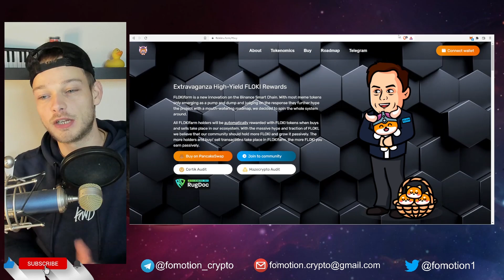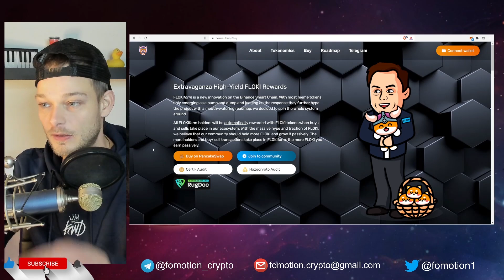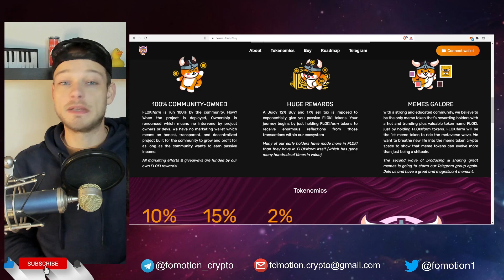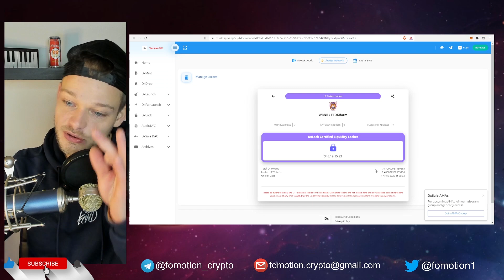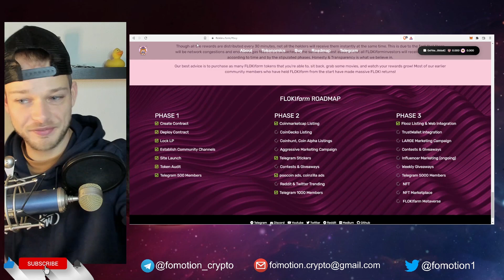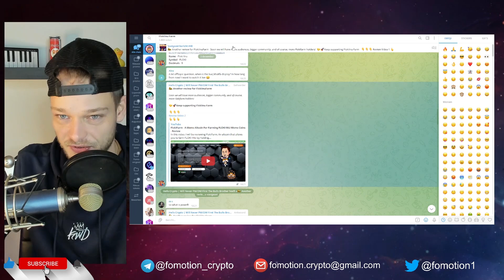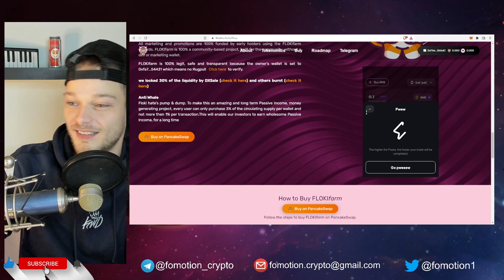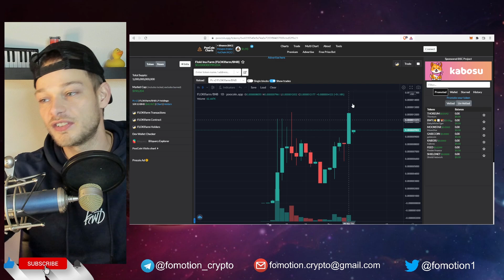BUY THIS TOKEN DURING THE MARKET DIP - NOT EVEN 1M MARKETCAP FOR FLOKIFARM - SMALL TOKEN BIG PLANS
FlokiFarm is a new memetoken which is rewarding you in Floki tokens. According to FlokiFarm, a game is in the works. Low cap as hell! Check out FlokiFarm here:

Remember my video's are not me giving you any financial advise. It's my opion, take a look at it but do your own research at all times.